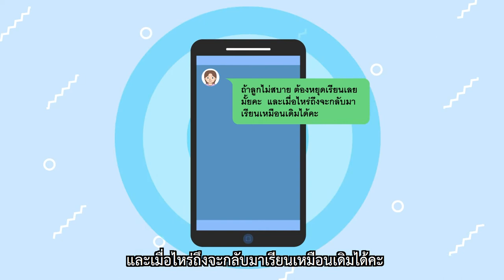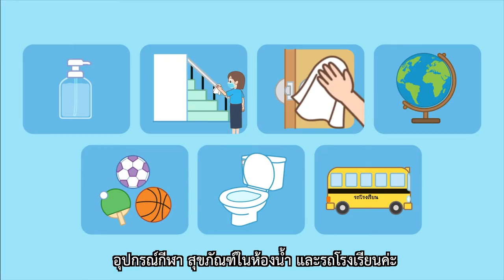คลายข้อสงสัยของผู้ปกครอง เมื่อเด็ก ๆ ต้องไปโรงเรียน - กรมควบคุมโรค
เมื่อลูกต้องไปโรงเรียนทั้งที่ไวรัสโควิด 19 ยังระบาดอยู่ พ่อแม่จะต้องเตรียมตัวอย่างไร ต้องรู้เรื่องอะไร และต้องมีข้อมูลอะไรบ้างที่อัปเดตอยู่เสมอ เพื่อให้มั่นใจได้ว่าลูกจะไปโรงเรียนได้อย่างปลอดภัย ห่างไกลจากไวรัสโควิด